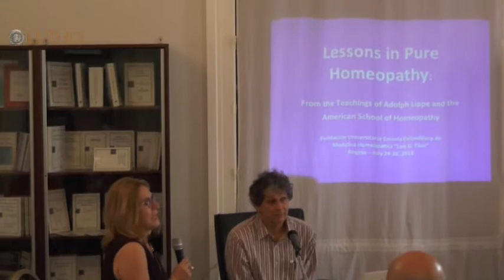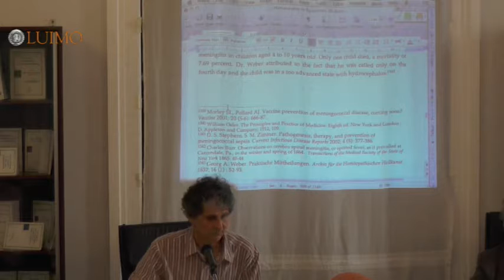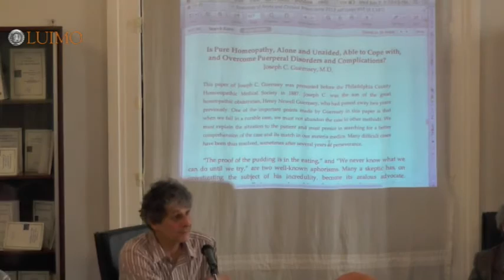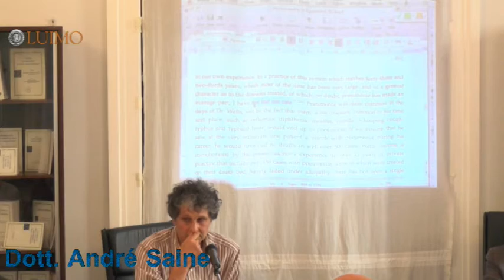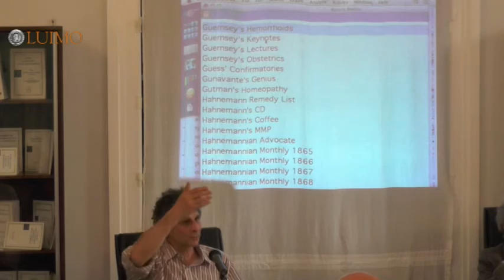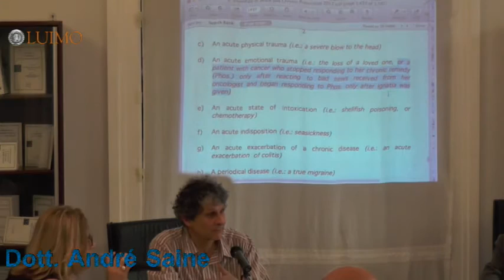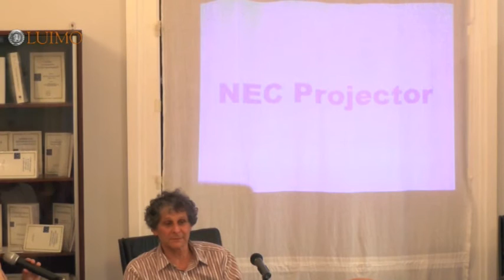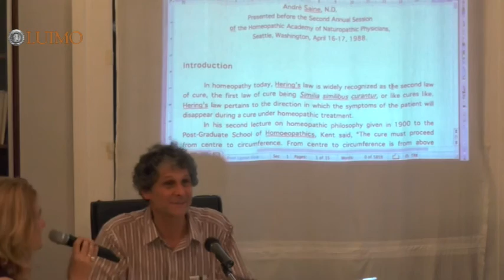2017 06 07 Seminario André Saine LUIMO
Il dr. André Saine alla LUIMO racconta la sua esperienza clinica. Ma racconta anche dei suoi incontri con gli "skeptics" verso la Medicina Omeopatica mostrandone le sue grandi potenzialità.